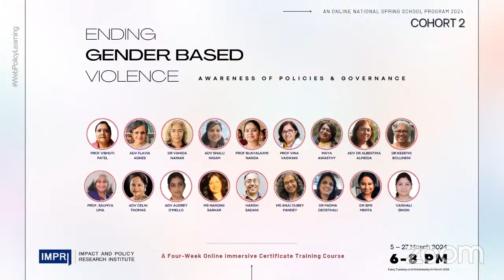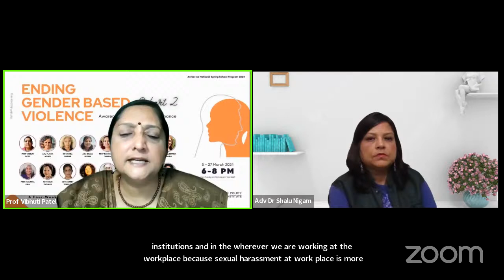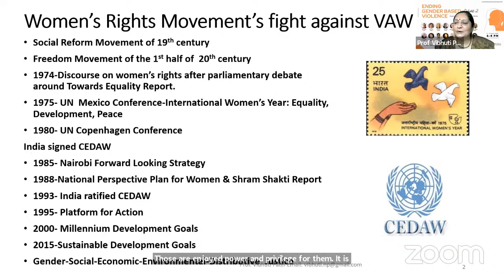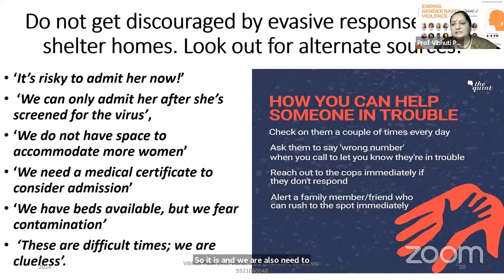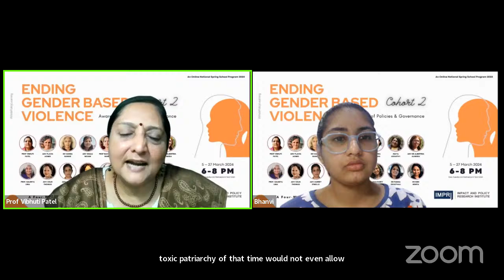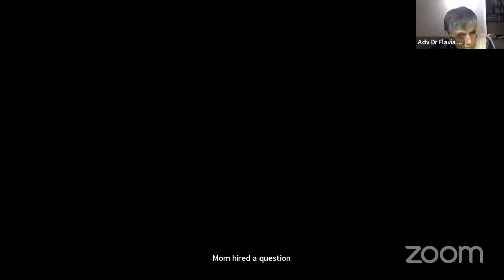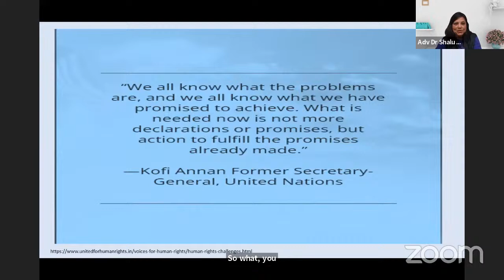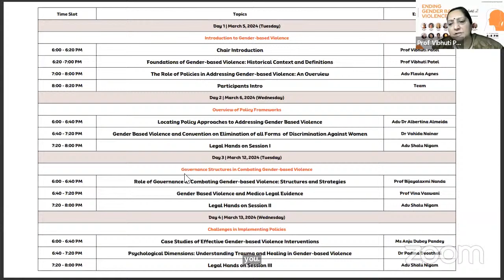Inaugural Session Ending Gender-based Violence - Cohort 2: Awareness of Policies & Governance Live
Day 1 Inaugural Session Live Video | Prof Vibhuti Patel, Adv Dr Flavia Agnes & Adv Dr Shalu Nigam
Ending Gender-based Violence - Cohort 2: Awareness of Policies & Governance | March 2024 | IMPRI

IMPRI Gender Impact Studies Center (GISC), IMPRI Impact and Policy Research Institute, New Delhi invites you to WebPolicyLearning

An Online National Spring School Program 2024
A Four-Week Online Immersive Certificate Training Course on
Ending Gender-based Violence- Cohort 2: Awareness of Policies & Governance

Details of the WebPolicyLearning
March (5, 6, 12, 13, 19, 20, 26 and 27) , 2024
Every Tuesday and Wednesday in March 2024
Time: 6 – 8 p.m. IST
Platform: Zoom
Course Fee: INR 6000 (inclusive of GST)
Discounted Fee:
For Professionals: INR 4000 | For Students: INR 3000
Additionally, Bulk Discounts can be availed for groups of more than 5 participants.

Program Experts
Chair: Prof VIBHUTI PATEL, Visiting Distinguished Professor, IMPRI
Experts
Adv Dr Flavia Agnes
Adv Dr albertina almeida
Dr Vahida Nainar
Prof Bijayalaxmi Nanda
Prof Vina Vaswani
Ms Anju Pandey
Dr Padma Bhate-Deosthali
Adv. Dr. Shalu Nigam
Maya Awasthy
Adv Celin Thomas
Prof. (Dr.) Saumya Uma
Dr Bollineni Keerthi
Adv Audrey D’Mello
Ms Nandini Sarkar
Mr Harish Sadani
Convener:
Dr Simi Mehta
Dr Arjun Kumar
Dr Sridevi Gummadi
Arjun Kumar Simi Mehta, PhD Vaishali Singh Satyam Tripathi Bhanvi Bansal Priyanka Negi Rehmat Arora